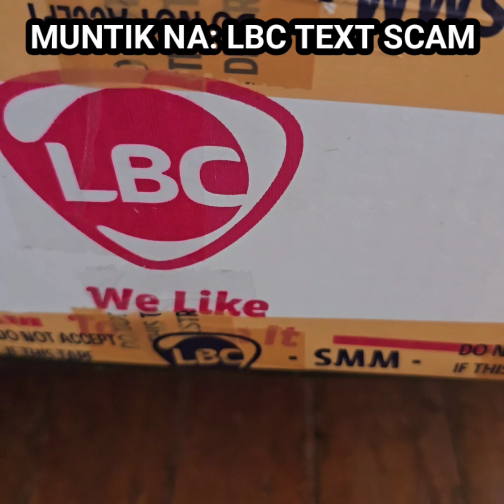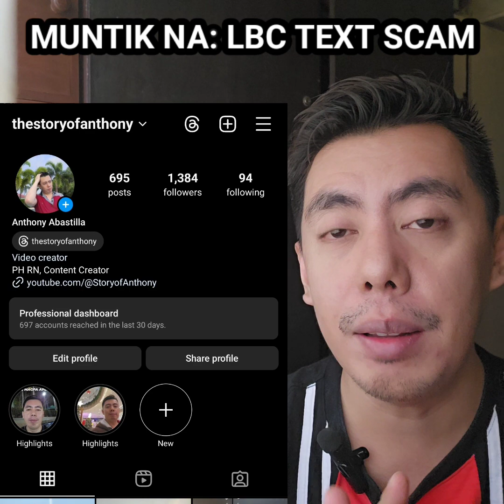MUNTIKAN NA: Babala: Mag-ingat sa LBC Text Scam na Express Padala Modus | My True Story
Grabe mga Scammers na nagpapanggap na LBC text

Editing Software:

* Filmora
* Kinemaster